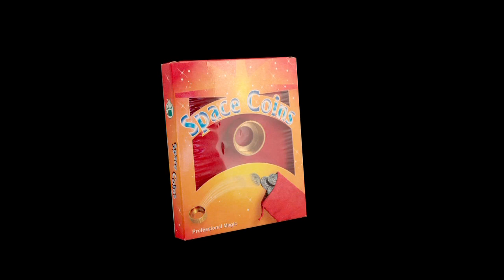Monedas espaciales - 2 euros